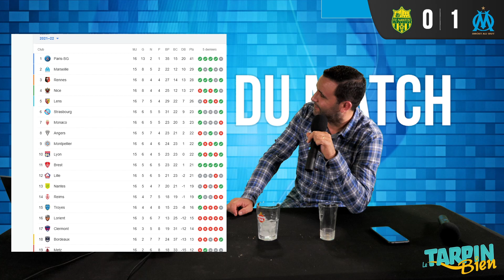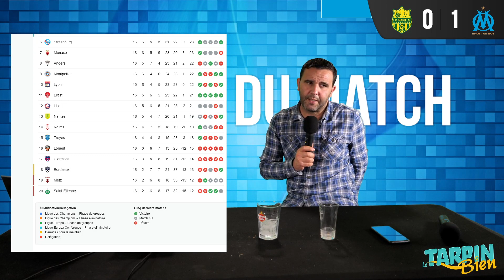Résumé du match Nantes / OM 0-1